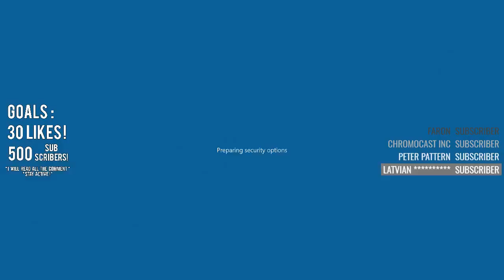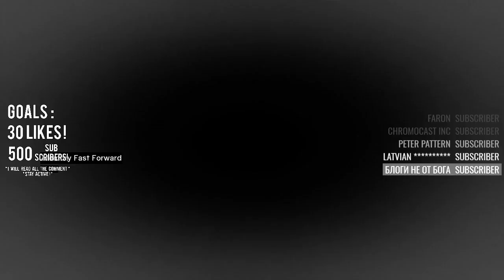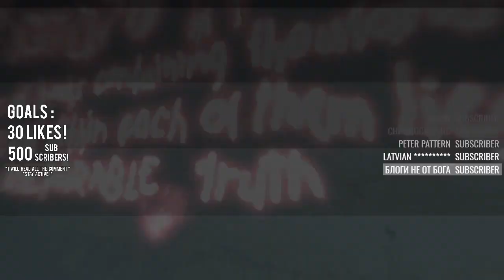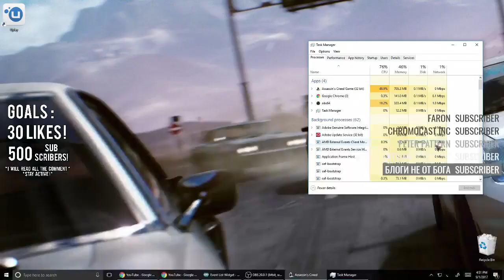ASSASSIN'S CREED : 1 [STARTING AGAIN] [LET"S PLAY] [WALK THROUGH] [ROAD TO ASSASSIN'S CREED ORIGIN]!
Game : NFS  ASSASSIN'S CREED 1
USED TO RECORD :
ELGATO HD 60
EDITED WITH Final Cut PRO X (MAC OS)
STREAM USING : OBS & Elagto HD 60

FRIENDS : (CHECK THEM OUT) !

0. +Intro Song - TheFatRat – Xenogenesis
0. NCS
Keep In Touch With Me
PEACE.